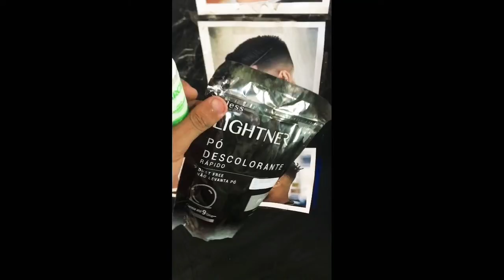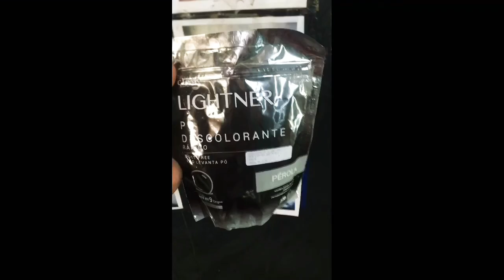Platinado o cabelo em casa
Como platinar cabelo em casa muito fácil